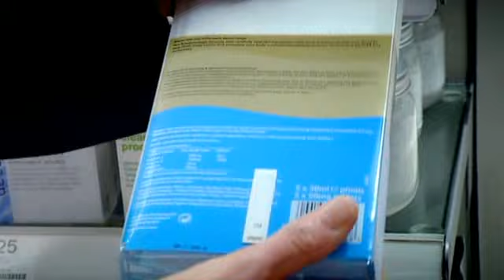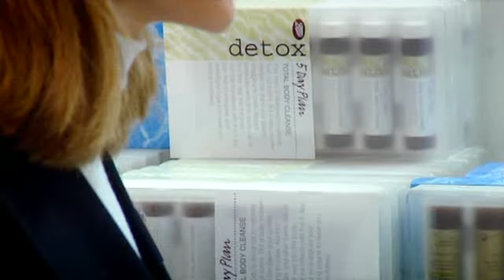6.Гордон Рамзи.The F Word 6